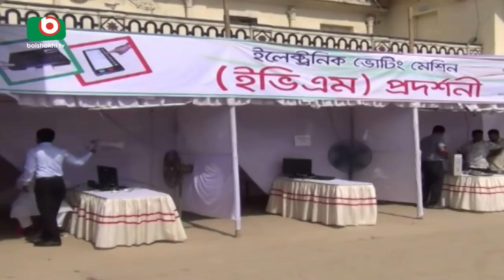ভবিষ্যতে সব ভোট হবে ইভিএমে- সিইসি | EVM | Bangla News | Bipul | 27Oct18